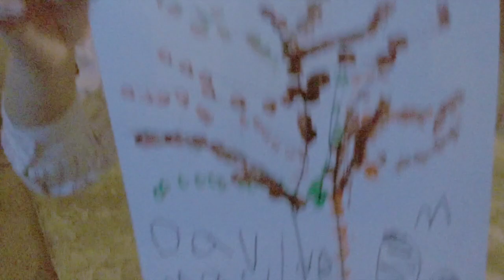Homeschooling my Birds + Fall Craft I Giselle Martinez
Birds & Crafts